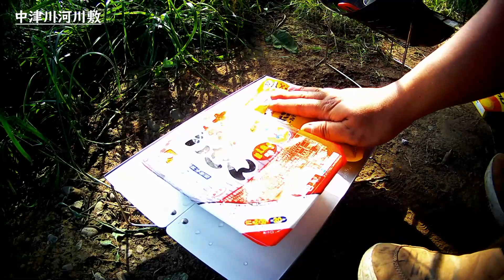【初心者ソロキャンプ】緊急事態宣言明けで中津川河川敷でキャンプができる幸せを噛みしめる after covid-19 solo camp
こんにちは！Deez Campです！
やっと明けましたね緊急事態宣言！！
そんなわけで行っちゃいました！ソロキャンプ！！
いつもの中津川河川敷で！この日は結構人が居ましたけれども
キャンプができる環境に感謝しました。

動画が少しでも良いと思いましたらGoodボタンと

SOTOポップアップテーブル

ヘリノックス　グラウンドチェア